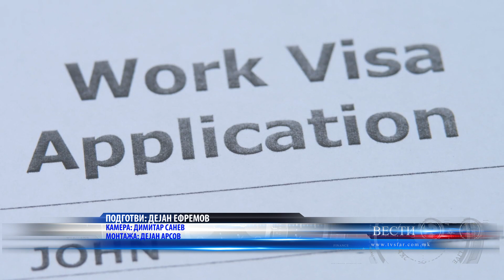БИТИЌИ ЌЕ ДОЗВОЛИМЕ УВОЗ НА 10 ИЛЈАДИ РАБОТНИЦИ 20 07 2023